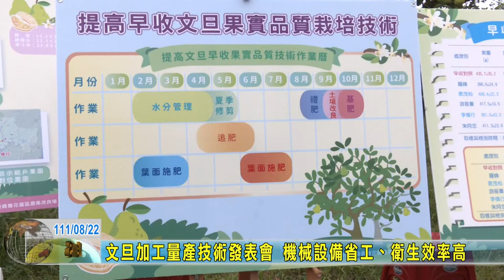20220822 02 文旦加工量產技術發表會 機械設備省工ˋ衛生效率高